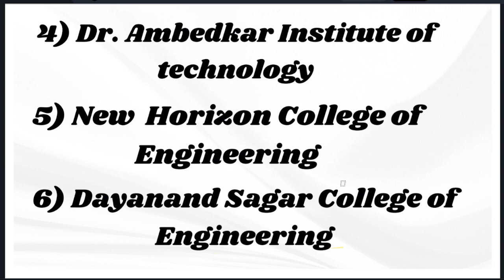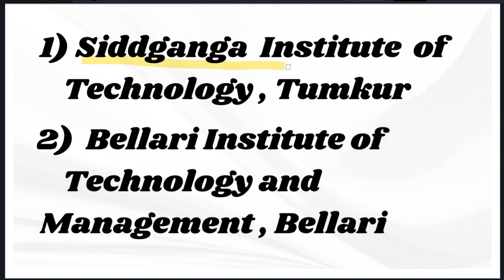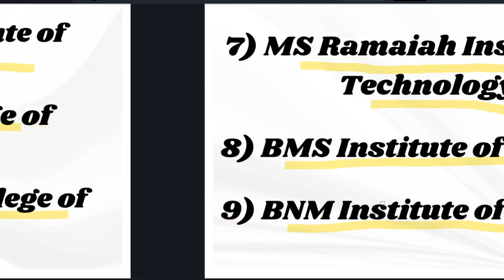KCET 2023 [ AUTONOMOUS COLLEGES ]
Hello and Namaskara,
This  video is  all about the list of all the autonomous engineering colleges in Karnataka 2023.